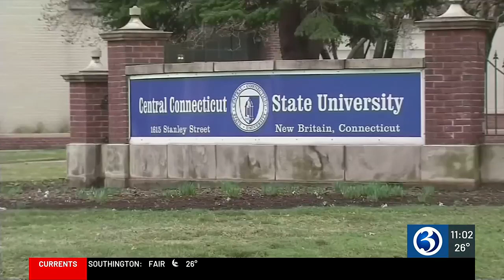Colleges & universities warn cuts could be coming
State universities, community colleges, and UConn are fighting back after a proposed budget would result in unwanted cuts.